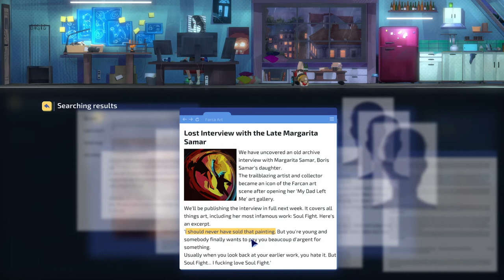Song of Farca Gameplay - HD First Look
Hack into crime scenes, look for evidence, analyze data, interrogate criminals, track suspects and deal with the consequences of your decisions. This is a dark and brutal detective story with a Black Mirror-esque atmosphere of digital dominance and the narrative structure of a US crime procedural.